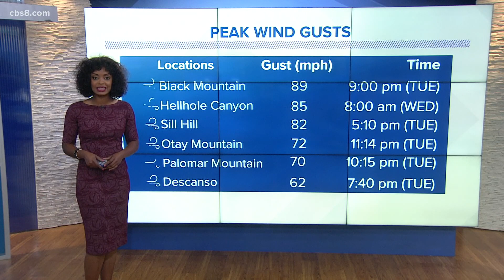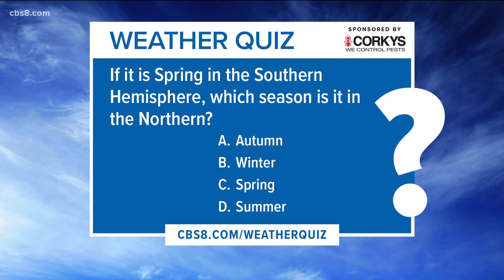San Diego County full weather forecast - January 20, 2021 (6 p.m.)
Karlene Chavis has your full detailed, mid-week forecast.